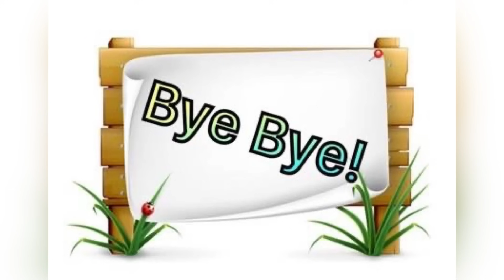香港樓市奇異人物汪敦敬！什麼是悲情樓市不會長久？利嘉閣預測2024樓市會升8%！信不信既得利益者？